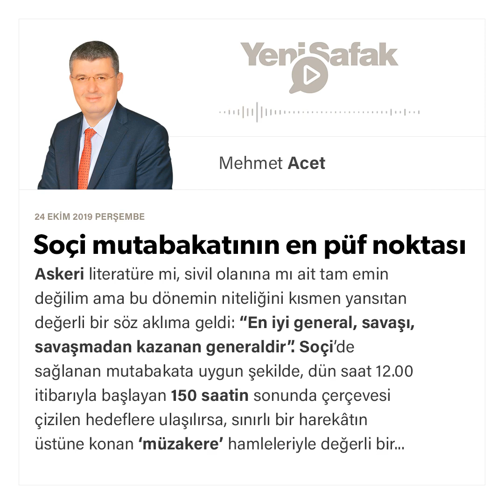Mehmet Acet - Soçi mutabakatının en püf noktası - 24.10.2019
Askeri literatüre mi, sivil olanına mı ait tam emin değilim ama bu dönemin niteliğini kısmen yansıtan değerli bir söz aklıma geldi:

“En iyi general, savaşı, savaşmadan kazanan generaldir”.